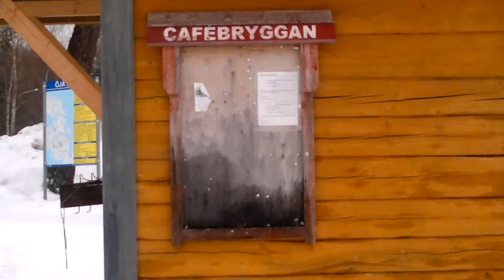Pasi B Goode - Live Öja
- 28,.. prk-vai oliko se  buukkaus 2.8 ..
15 KESÄÄ/EI OO